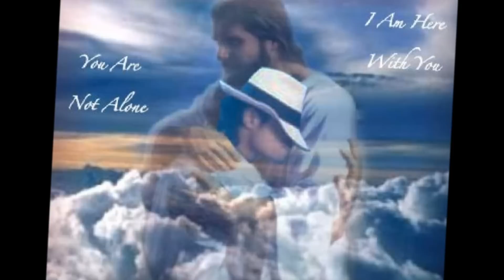Ramon Ortiz Rivera 1955 - 2013 Widescreen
Nuestros preciosos momentos con Ramon Ortiz Rivera
Te extrañaremos Tio Junior.